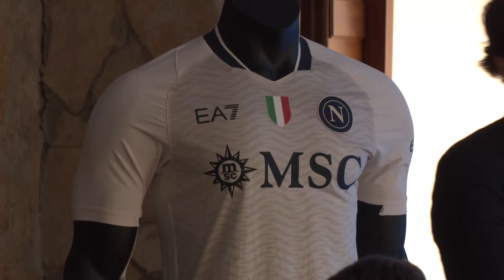SSC Napoli, ecco NUOVA MAGLIA 2024 ⚽💙 Edizione limitata, esordio in Napoli-Atalanta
SSC Napoli, nuova maglia 2024! Il club azzurro ha lanciato una nuova divisa da gioco in edizione limitata, prodotta in collaborazione con lo sponsor MSC.

SSC Napoli Everywhere Jersey Limited Edition 2023/2024. Il concept di questa divisa vuole essere un omaggio alla storica cultura marittima della città di Napoli, sintetizzato in una mappa, un punto di incontro tra nazionalità che si affacciano sullo stesso mare di tutto il mondo.

Il prezzo della maglia del Napoli è di 180,00 euro.

Attraverso la stilizzazione dei diversi porti in cui attraccano le navi da crociera MSC, i diversi luoghi del pianeta si fondono con Napoli, unendosi alle correnti marittime che da sempre accompagnano gli avventurieri. Completa la maglia l'elemento per eccellenza di ogni marittimo, la rosa dei venti. La maglia gara, color avorio, è realizzata in in poliestere bielastico con trama a onde in jacquard e stampa Mappa realizzata in sublimatico.

Club crest realizzato in silicone su fondo satinato. Inserti laterali in rib di cotone a contrasto e colletto in costina completano la maglia. Le maglie presentano una numerazione univoca da collezione ed è prodotta in 2023 pezzi, in omaggio all'anno della vittoria del terzo Scudetto.

PALINSESTO YOUTUBE 🖥📱

LUN - VEN | 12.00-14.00 | CN24 Live
LUN - VEN | 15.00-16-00 | Filo Diretto

DIGITALE TERRESTRE: canale 79
SKY - DIGITAL KEY: canale 5079
SMART TV: applicazione CalcioNapoli24Tv